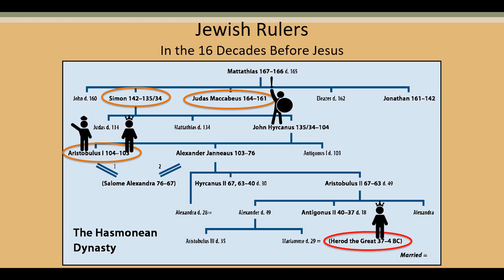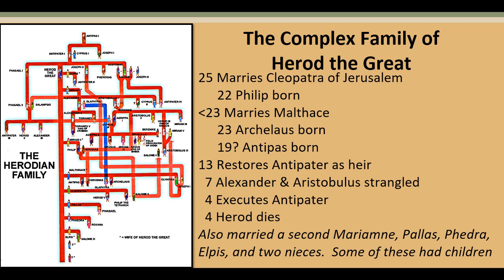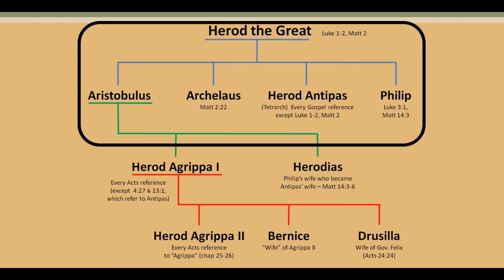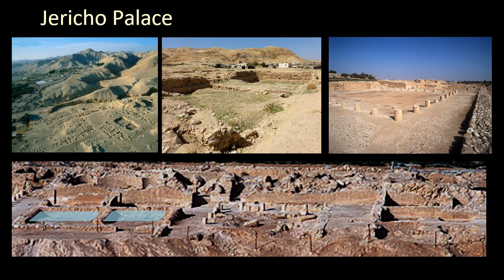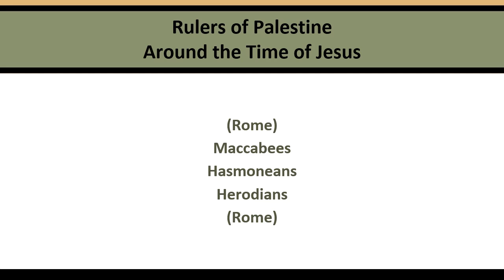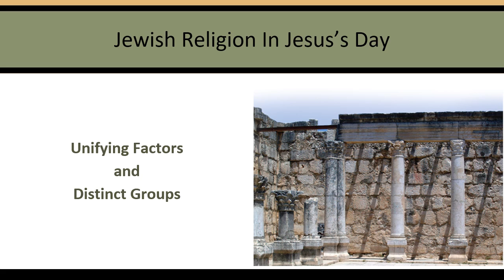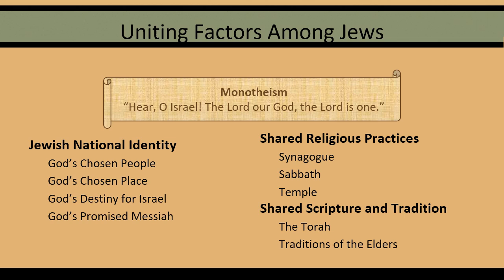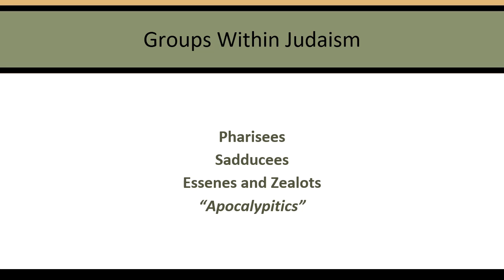Herod review and Religious Culture part 1 20184